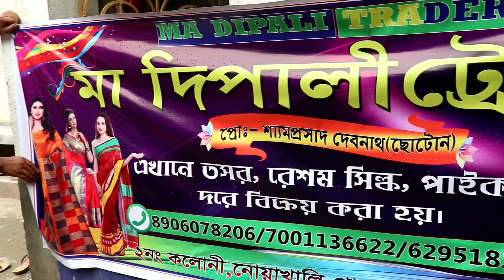তসর ও শাড়ীর আসল কারখানা ফাঁস হতেই লাইন লেগে গেলো |দাম শুনেই কেঁপে গেলো শান্তিপুর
বিক্রেতার ফোন নম্বর

Howrah থেকে যেতে গেলে -
Howrah to Katwa লোকাল ট্রেন চাপতে হবে, গুপ্তিপারা নামতে হবে, নেমে গঙ্গা ঘাট থেকে নৌকা ধরে শান্তিপুর সেখান থেকে TOTO করে যেতে হবে নিচে দেওয়া ঠিকানায়।

Sealdah থেকে যেতে হলে -
Sealdah to Shantipur লোকাল ধরতে হবে, ট্রেন থেকে নেমে TOTO করে নিচের ঠিকানায় যেতে হবে -

Maa Dipali Traders
Pro Shyam Prasad Debnath (Chhotan)
Sutragarh 2No Colony
(Near Primary School)

WestBengal, Kolkata, India